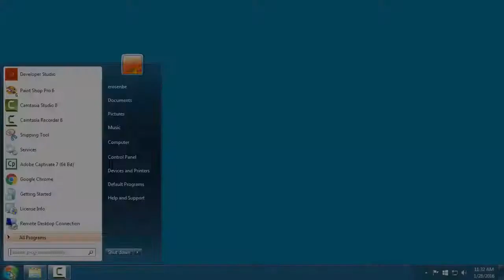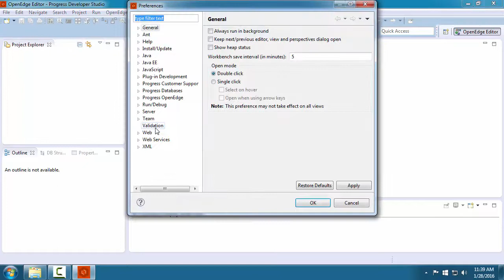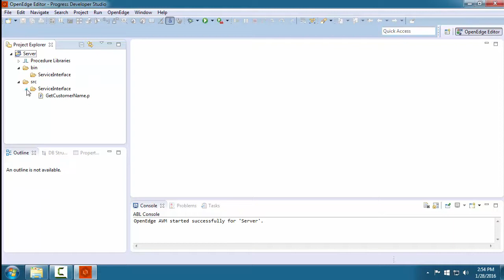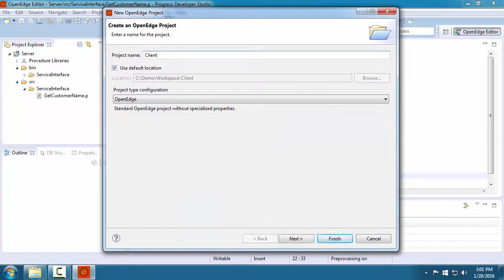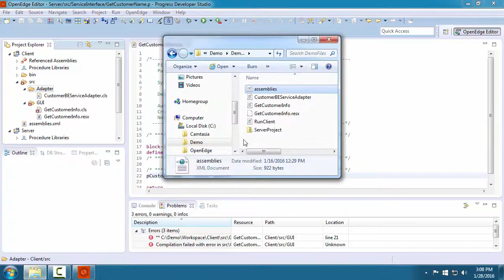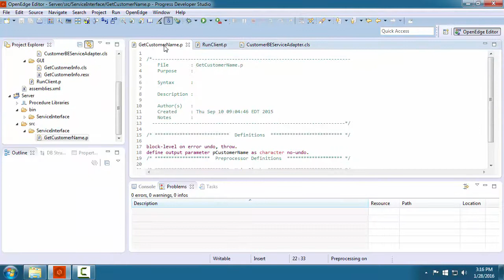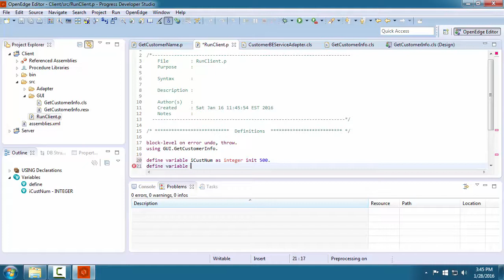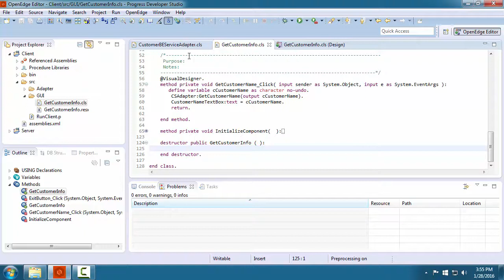Getting Started with Progress Developer Studio for OpenEdge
Progress Developer Studio for OpenEdge (PDSOE) is an eclipse-based OpenEdge development environment that you use to create, test, debug, and deploy OpenEdge ABL applications. This video shows you how to set up your ABL development environment,  import and create projects and application files, and use the OpenEdge Editor perspective to work with ABL application code.